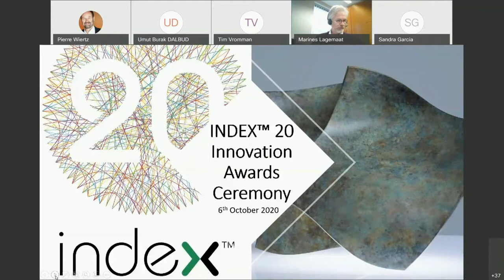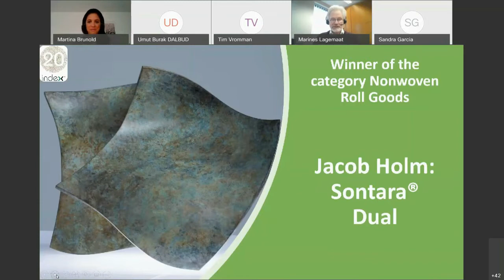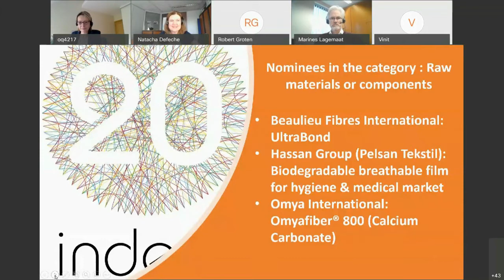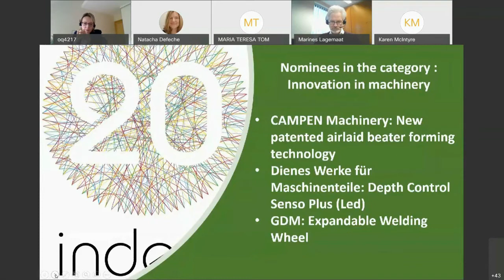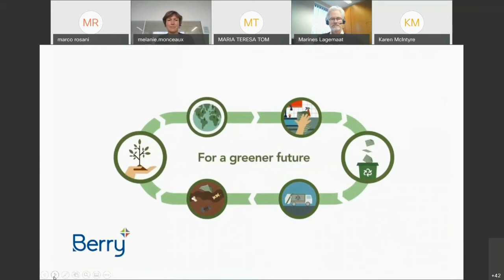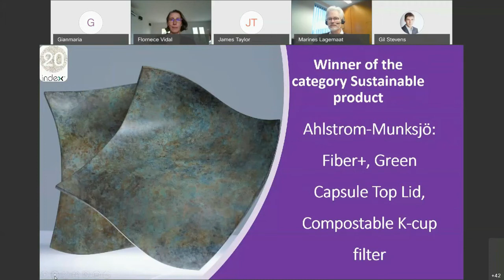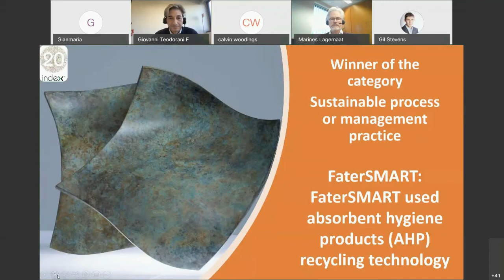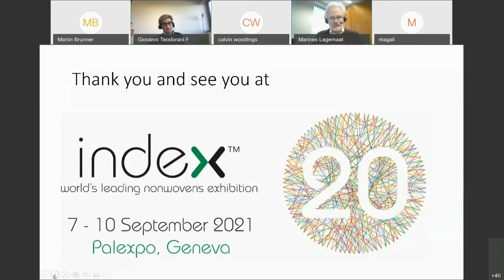INDEX20 Innovation Awards Ceremony